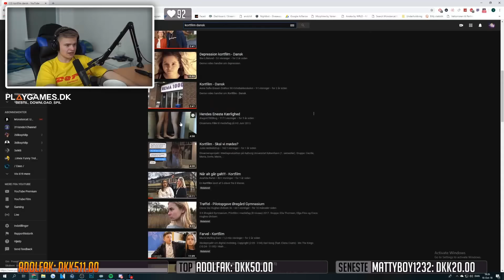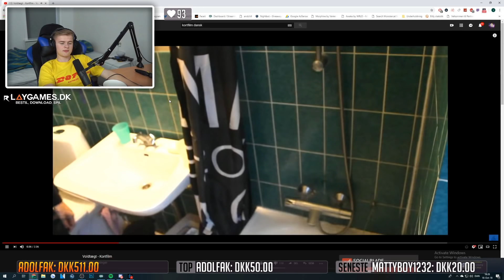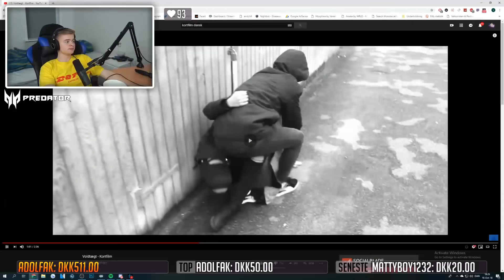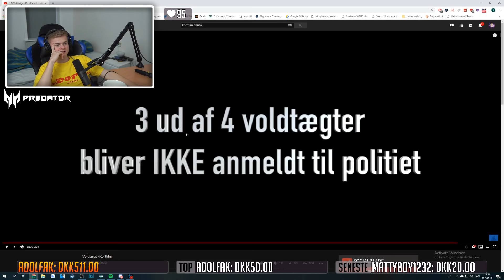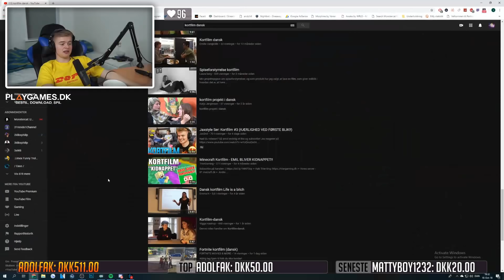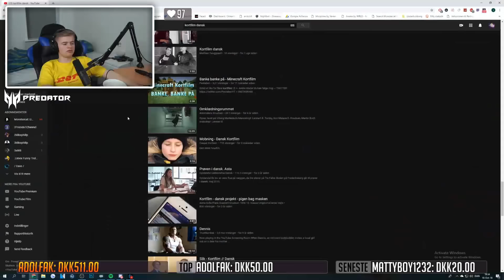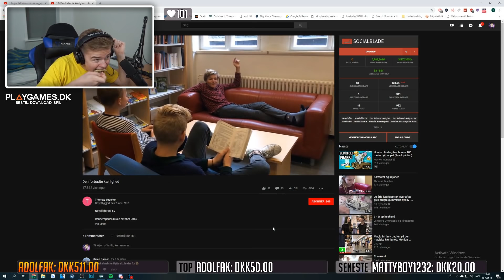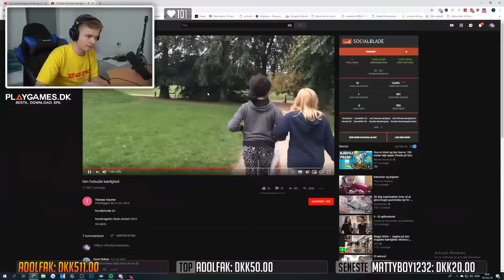Jaxstyle Ser: Kortfilm #10 (FORTNITE KORTFILM!!)